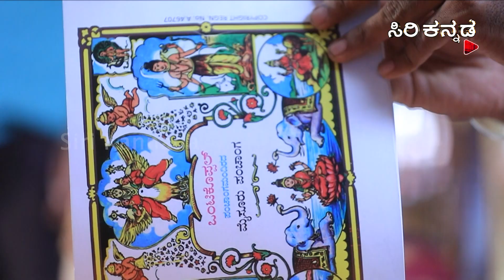ರಜಿಯಾ ರಾಮ್ || Razia Ram || Full Episode 31 || Siri Kannada TV